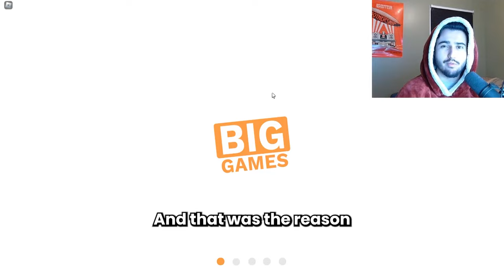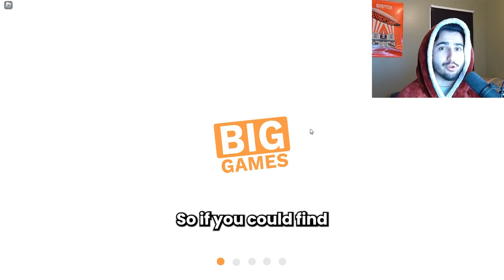Inflation Is BACK?? Invest In These NOW Before Update 6 Pet Simulator 99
We notice deflation slowing down and the beginning of inflation, so I go over ways you guys can make diamonds during this time before the update!